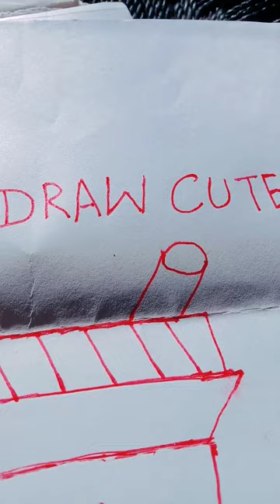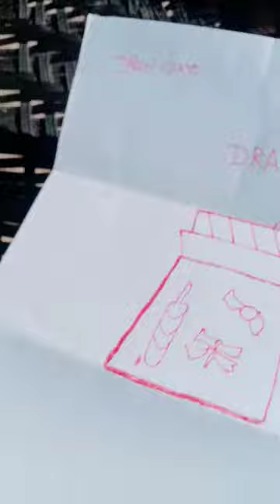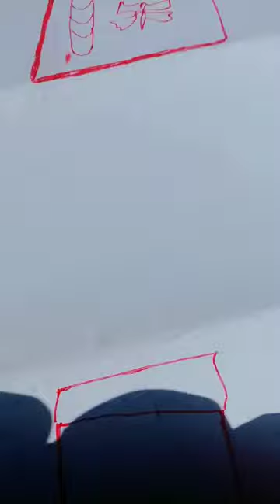How To 🖍Draw A cute Drink STep By Step simple Easy And @Drawingbanda 🖍browsefeatures drawing 🖍🖍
How To 🖍Draw A cute Drink STep By Step simple Easy And @murakh banda# 🖍browsefeatures drawing 🖍🖍

1;  Drawing
2; Art
3 how to draw a pancil Drawing

4 Drawing Turoriol

5 draw

6 easy Drawing

7:   Drawing pichturus

8. how to draw a Realistac

9. sketching

 10. how to draw a Republic dey

11; scenery Drawing

12:painting art
13: coloring Drawing